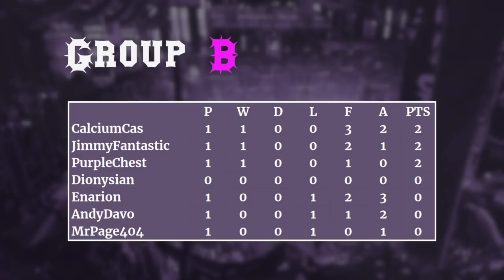Blood Bowl 2 Super League Show - Episode One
A weekly show where we take a look at the results around the league, standings, fixtures and a replay!
We have this site for results and fixtures!
for joining to co-cast